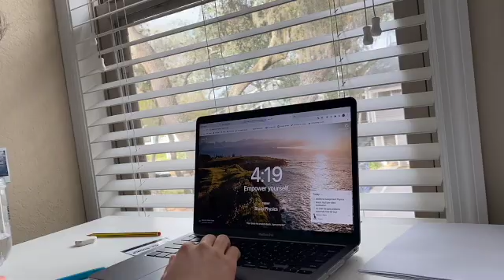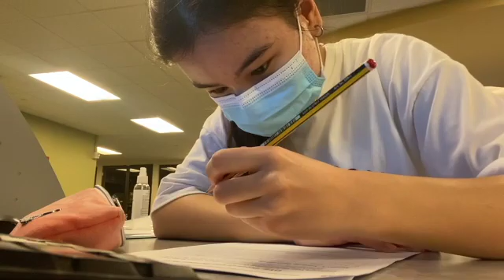College Week in My Life 2021/ Trip from Kazakhstan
Hey, everyone!
In this video, I decided to show you how I was traveling back to the U.S:) came to the U.S safely and did all the testing before coming and after and they were negative!
Also, I wanted to show how my semester has started and it is going good so far haha!

Stay safe!
Love you :)

Instagram  ➭ @daraadarkk